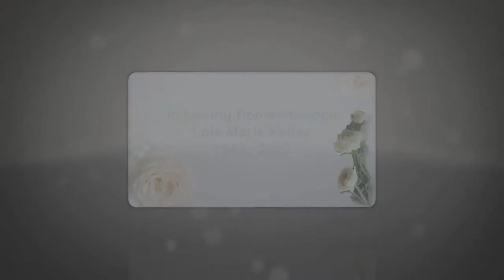Lois Kelley video Video Memories